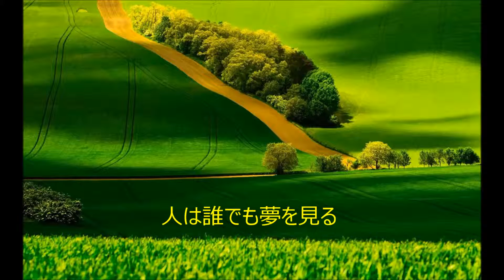涙で語る夢物語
弾き語りオリジナル『涙で語る夢物語』　人は誰でも夢を見ます。楽しい夢も有りますが殆んど辛く苦しい夢です。涙で語る辛い夢の歌です。